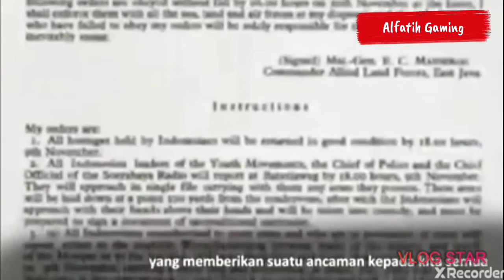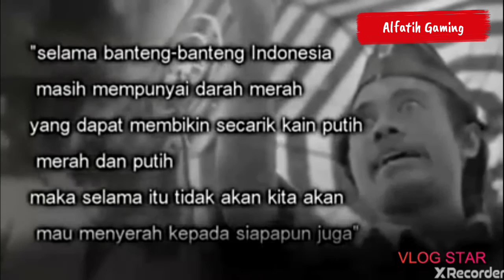MERINDING!!! SERIUS AKU MENANGIS MENDENGARKAN PIDATO BELIAU....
Pidato Lengkap Bung Tomo dalam menjawab Ancaman tentara Inggris (NICA)